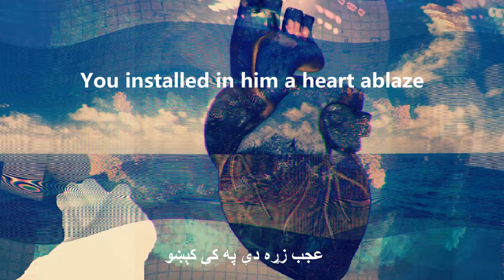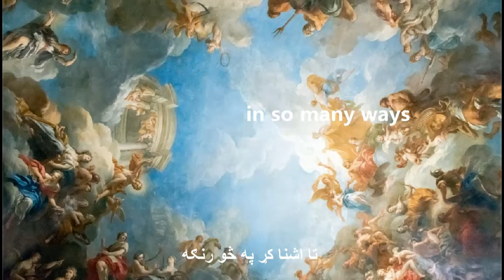So many ways | Khushal Khattak | English Translation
Born in 1613 in Khyber Pakhtunkhwa, present-day Pakistan, Khushal Khan Khattak, has been termed by many as the greatest poet of Pashto, a branch of Indo-Iranian family of languages, spoken by some 55 million people on both sides of the Pak-Afghan border. Like many other scholars of yore, Khushal was a polymath. He was at the same time an accomplished poet, a physician, a jurist, a dedicated falconer, a tribal leader, and a military commander.
Khushal has tried his hand in almost all genres of his era, including lyrical poetry, epic, quatrain, musaddas, and mukhammas etc. Contrary to other Eastern names like Khayyam, Hafiz, and Rumi, Khushal’s work has, unfortunately, been overlooked by the West. One possible reason is that there are very few renderings of his poems in modern English. This channel has been created, among other things, with the purpose of filling this gap.